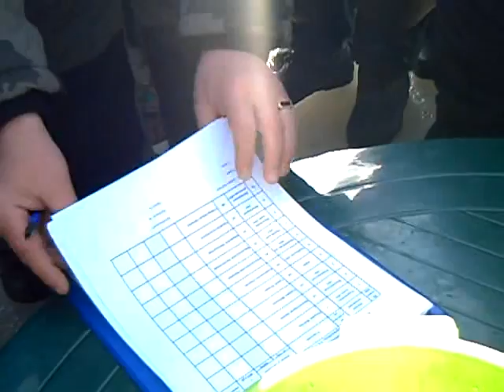Кубок України з зимового лову риби в м. Тернопіль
Зважування. День другий (частина №2)